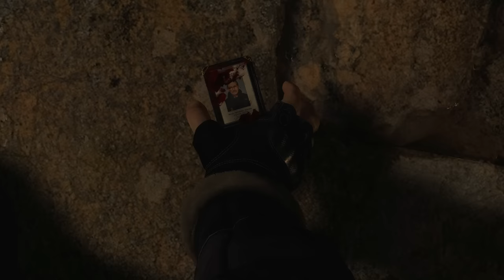"SAY THE LINE, LEON!" - Resident Evil 4 Remake (CHAINSAW DEMO)